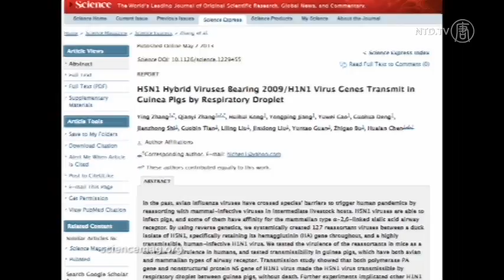Study Shows Swine Flu Infection Rising in China's Pig Farms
A new study on the swine flu virus is showing an increase in infection rate in pigs raised in south and southeastern China. The high infection rate is posing a risk for humans, more so with the avian flu outbreak in the region.

An international team of disease experts carried out the study by analyzing data collected at a slaughter farm in Hong Kong over a 12-year period from 1998 to 2010. The pigs were tested for the flu virus and antibodies at the time of slaughter. Analysis revealed a rise in positive antibody tests, indicating the pigs already carried the infection and became immune to tests.

Experts say the pig virus can swap genes with bird flu, generating a new hybrid flu virus. Such viruses can be deadly and lead to flu pandemics, killing millions.

A study published in the journal Science last week showed that H1N1 can swap genes with the H5N1 bird flu virus, creating a hybrid virus that can spread between mammals through the air.

The pig virus remained undetected for 10 years, until the H1N1 flu pandemic broke out in Mexico in 2009. Scientists say studies on pig flu can help prevent such outbreaks.

China generates 50% of the world's pork and has a large population of pigs. Pig farms are located in close proximity with humans and birds, increasing the risk of new flu outbreaks.

H7N9 is currently not traced in pigs, but is being closely monitored for any genetic mutations.